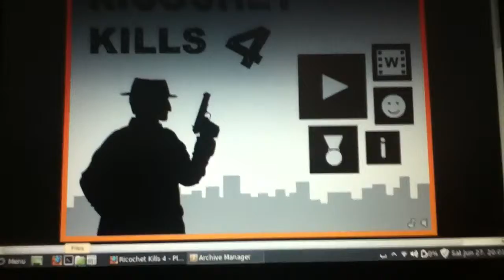mjt playing a weird pc game (Ricochet Kill's 4)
Get ready to see me rage mjt peeps